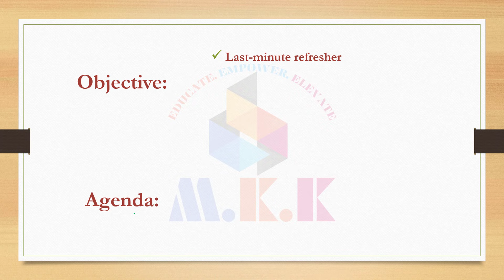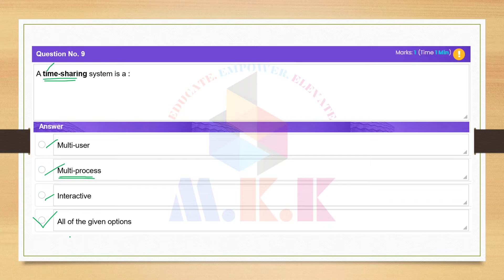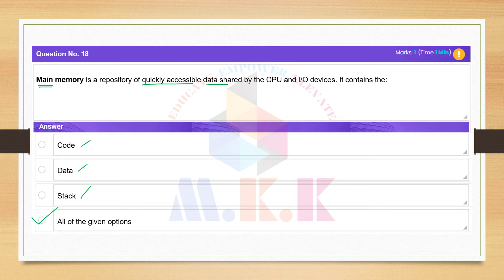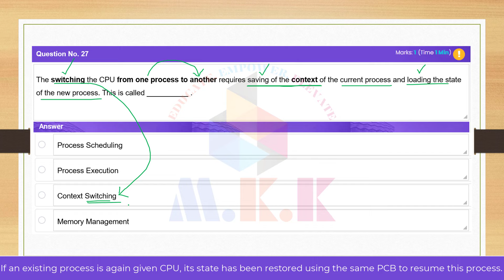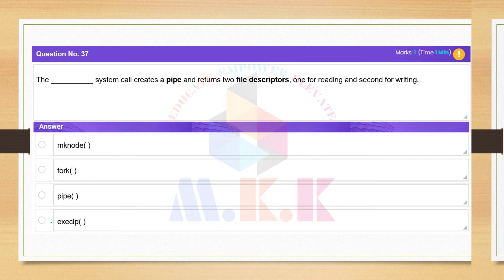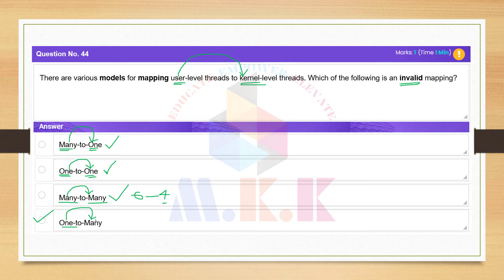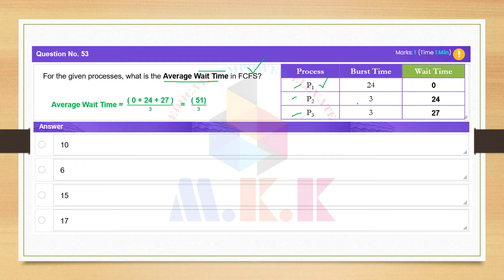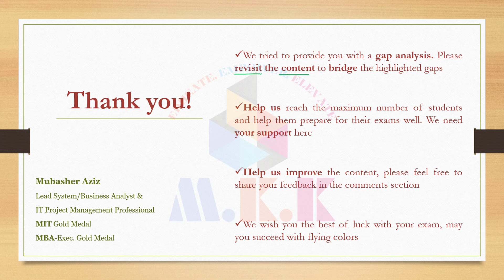CS604 Midterm Exam Prep | Operating System | Revision Lecture No. 1 - 18 with 60 MCQs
In this comprehensive revision video for CS604 - Operating System, we cover lectures 1 to 18, going through all important topics and core concepts. This video is designed to help you prepare thoroughly for your upcoming exam by providing a detailed chapter-wise review.

To maximize your success, we’ve selected 60 carefully curated multiple-choice questions (MCQs) that encompass a wide range of topics discussed in the course. These questions are explained in detail, ensuring you understand each concept and are fully prepared to attempt the exam with confidence and secure 100% marks.

Whether you need a last-minute refresher or an in-depth revision, this video will be your guide to acing the CS604 Operating System exam!